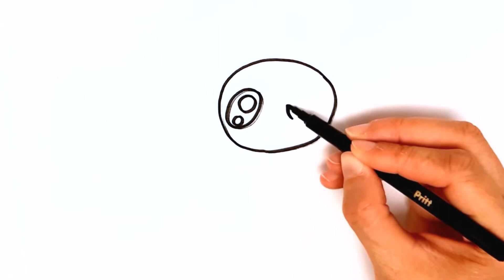Sevimli Panda Çizimi - How to Draw Cute Panda - Kolay Çizimler - Çocuk Çizimleri